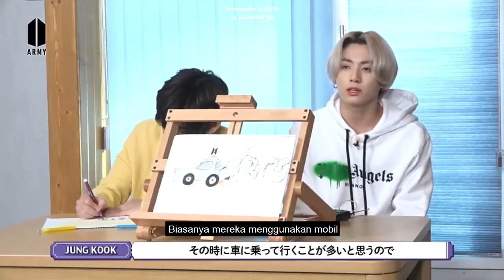[Indo Sub] BTS LAND Eps 2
V dan jung kook (BTS Production) akan menggambar sesuatu diatas kertas

Terima kasih